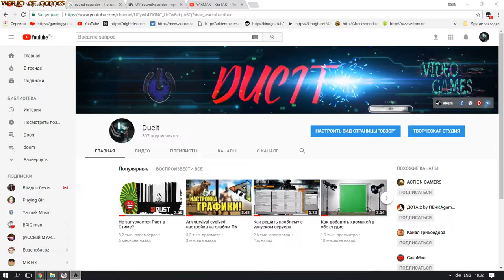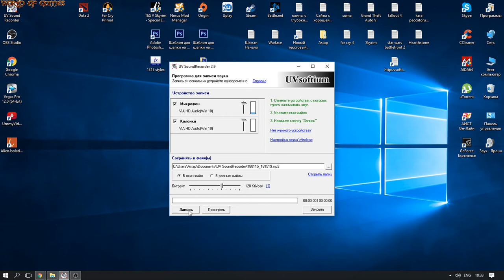Бесплатная программа для записи звука с микрофона, колонок.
Правила Пользование Чатом:

1)Не рекламировать другие каналы.
2)Не применять нецензурную лексику "Мат
3)"Не оскорблять стримера и других участников чата.
4)Не Спамить.
Сборка  компьютера:
"Процессор"AMD FX(tm)-8300